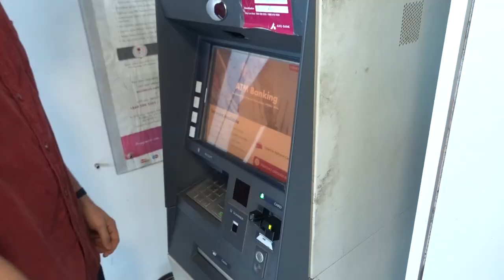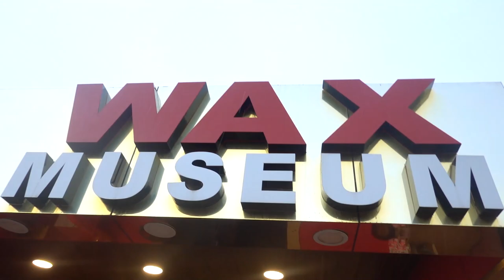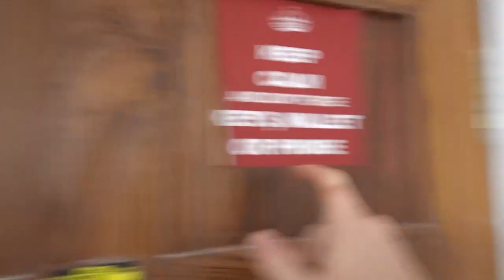Foreigners React to Life in Goa | Jez & Tom India Vlog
Ever saw foreigners doing things in the desi Indian way? This happens only in India! Watch our Goa travel vlog filled with fun and humor.

We came across 2 ATM's which were left open. Surely smells like ATM scam exposed by the detective soul in Jez & Tom. Watch foreigners getting a shave in typical Indian barbershop with the Ustraa. Tom had some doing parasailing and other water sports activity.

Jez and Tom, two friends from the UK are on a roll to experience what it is like for foreigners to travel in India and making travel vlogs as they go. Aiming to find the Indian experiences that most tourists wouldn't find or didn't know existed. And we are going to do this with the desi twist.

This is Episode 8 of our travel vlog in India where Jez & Tom are exploring Goa.